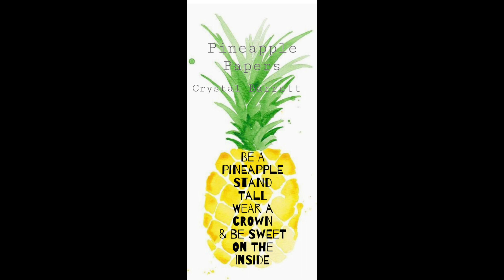30DSCBL12 June 11th and Sketch Sunday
Sketch Sunday:
Moira:
Nicole: